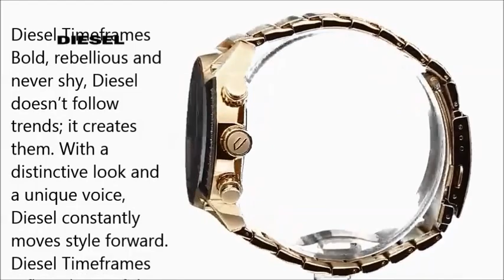Diesel Men's DZ4342 Overflow Analog Display Analog Quartz Gold Watch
Band width: 24mm,Analog-quartz movement,Case diameter: 49mm
Water resistant to 330 feet